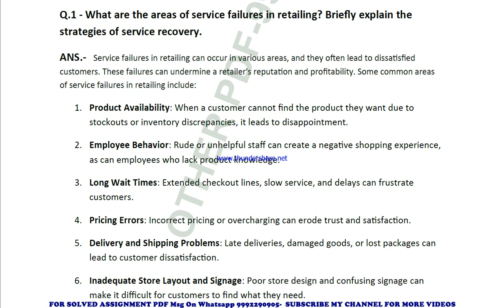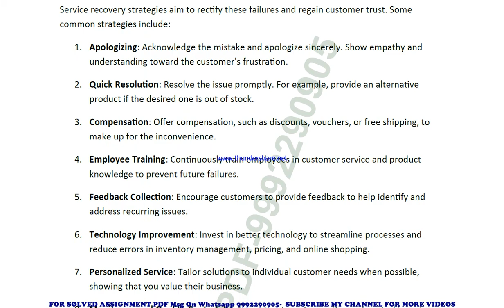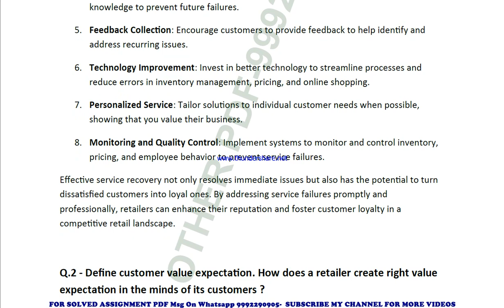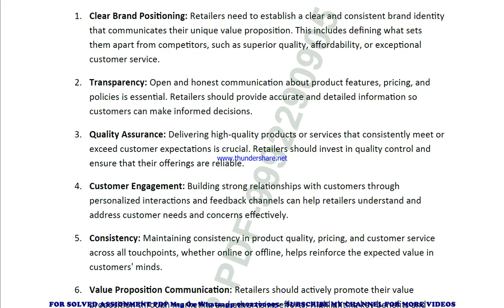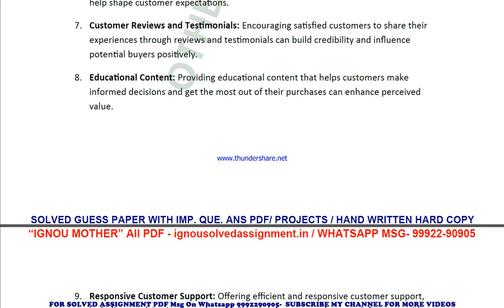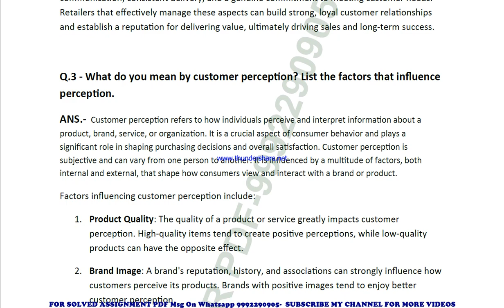brl 013 solved assignment 2023-24 | brl 13 solved assignment in english 2024